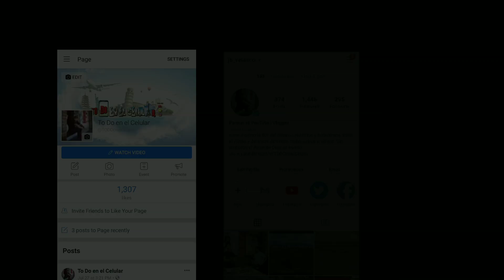Los SECRETOS de *MAGIC MIKE* Fuera de San QUENTIN PARTE 1 ¿Que paso con la chuleta?😱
En esta ocasión nos encontramos con el Señor Víctor rivas rivers, quien nos concedió una EXCLUSIVA para el canal. En esta entrevista él nos REVELARA secretos nunca antes dichos dentro y fuera de San quin tin. Magic Mike quien fue interpretado por el Actor Víctor Rivas rivers nos explica por qué tenía los 3 puntos y responde a muchas dudas de la película.

Tres primos crecen como hermanos en medio de la vi0lencia de las bandas del Este de Los Ángeles. Con el tiempo, sus vidas siguen caminos muy diferentes: Paco trabaja para la brigada antidr0ga de la policía, Miklo cae en las redes de las bandas de San Quintín, y Cruz se deja arrastrar por el sórdido mundo de la dr0gadicción, pero el sentido del honor y sobre todo los lazos de sangre los mantendrán siempre unidos.
La historia comienza cuando Miklo decide volver al viejo barrio con su madre, ya que anteriormente se había peleado con su padre blanco. Al llegar donde ella está, lo decide dejar. Luego de ver que el barrio está con marcas de la banda rival, Miklo quiere ser parte de los VL.

Espero que disfruten de este video y si les gusto no olviden dejar su LIKE o DISLIKE en el vídeo.

Quiero avisarles que aré lo posible para traerles vloggs diarios al canal.

La grabación y edición de mis Vídeos están hechos con un Celular. TO DO en el Celular pretende mostrar a la audiencia que no estamos a muy lejos de que nuestros dispositivos móviles sean la herramienta principal para TODOS los canales de YOUTUBE. Si quieres saber como grabo y edito mis videos no dudes en dejarme tu comentario en alguno de mis videos.

Si te gustó el vídeo no olvides añadir un pulgar (arriba o abajo) dándome la calificación que tu creas conveniente.